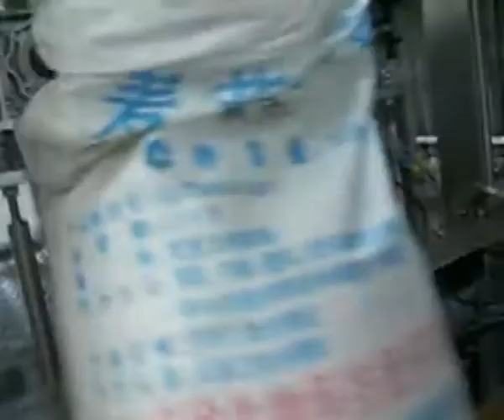SOEX MACHINE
Automatic ''Chocolate Snack Pack'' packing machine. Full automatic control.